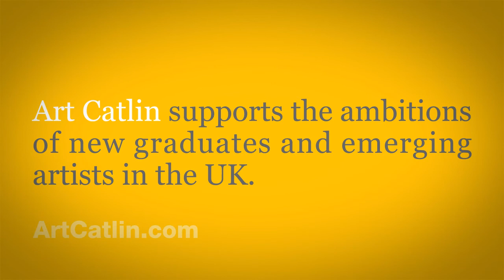Terry Ryu Kim - Catlin Art Prize 2013 finalist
Terry Ryu Kim, shortlisted for the Catlin Art Prize 2013. Talking about her work, the inspiration, the Catlin Art Prize and what the future holds.